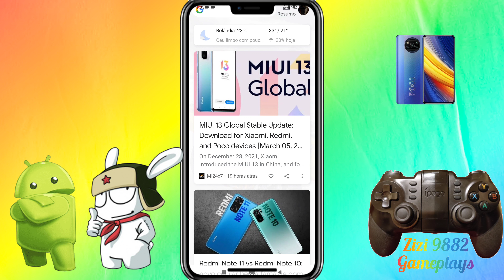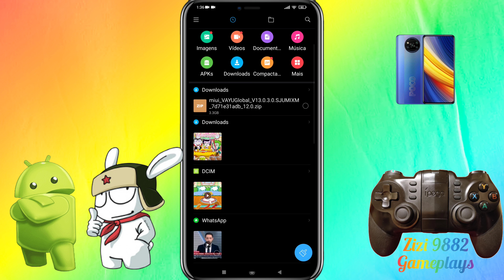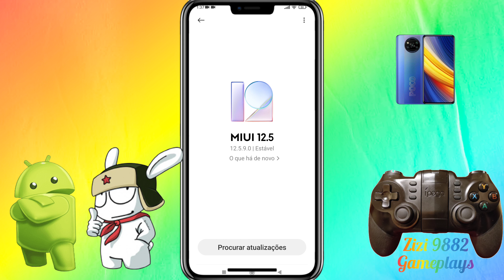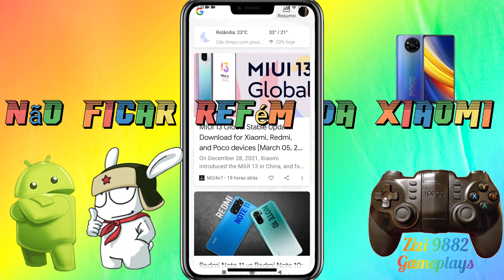Miui 13 Android 12 Global Estável POCO X3 Pro Finalmente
É pessoal parece que finalmente chegou a versão estável da Miui 13 Android 12 para o POCO X3 PRO,Irei instalar ela logo mais mostrarei o processo de instalação.✌️😎👍